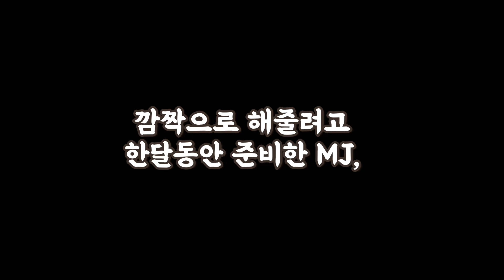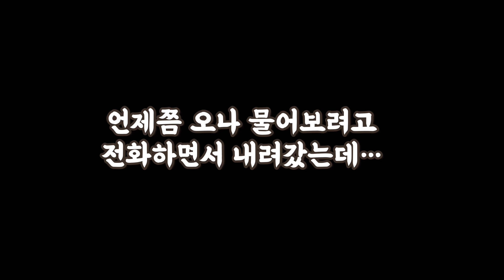#8 MJ의 리얼 프로포즈 (드디어 채널 닉값 톡톡히 함)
일생에 단 한번이 아니라고 믿고 싶은 엠줴이의 프로포즈,,
또 해줘